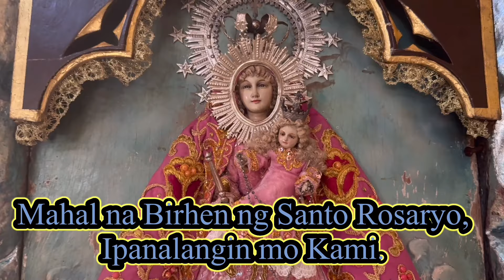Ang Santo Rosaryo . Day 14, The Joyful Mysteries